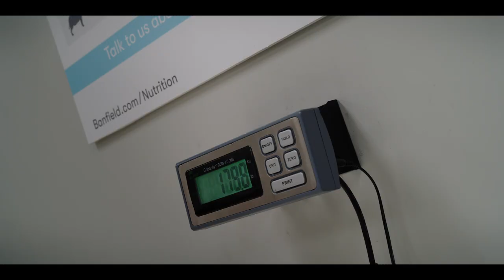Clifford the Big Red Dog | Official Trailer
Heroes don’t get any bigger. Check out the new trailer for Clifford the Big Red Dog, coming to the BIG screen soon. 🐾

When middle-schooler Emily Elizabeth (Darby Camp) meets a magical animal rescuer (John Cleese) who gifts her a little, red puppy, she never anticipated waking up to find a giant ten-foot hound in her small New York City apartment. While her single mom (Sienna Guillory) is away for business, Emily and her fun but impulsive uncle Casey (Jack Whitehall) set out on an adventure that will keep you on the edge-of-your-seat as our heroes take a bite out of the Big Apple. Based on the beloved Scholastic book character, Clifford will teach the world how to love big!